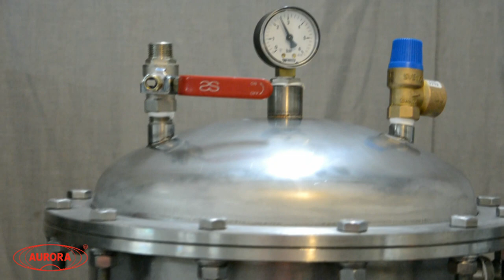Розлив газированной воды на полуавтоматическом дозаторе МД-500ГН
Дозатор рассчитан на розлив газированной воды в бутылки. Производительность сатуратора 1800 литров в час.
Укупорки алюминиевых винтовых колпачков типа "Гуала" (Боржом) или талог.

Наш сайт: aurora-pack.ru
Телефон: 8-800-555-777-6 (звонок по России бесплатный)

Полуавтоматические дозаторы для розлива газированной воды также используются для розлива кваса, лимонада, газированных алкогольных напитков и других подобных продуктов.

Отличительными особенностями такого оборудования являются высокая производительность, полное отсутствие потери продукта, точность и стабильность уровня налива.

Данные дозаторы обычно комплектуется сатурационной установкой, предназначенной для насыщения воды углекислым газом.

Дозатор сладких газированных напитков МД-500ГН предназначен для дозированной подачи газированных, сладких газированных напитков и насыщения этих напитков углекислым газом.

Принцип работы
Напиток, насыщенный углекислым газом из сатуратора поступает  через переходную трубку и кран  в приемную емкость дозатора. Далее продукт разливается через дозирующую головку в бутылку, установленную в подстаканник. Управление производится с  панели управления, установленной в боковой части корпуса или с педали.

Оборудование работает в двух режимах: автоматическом и режиме наладки для регулировки дозирующей головки. При режиме наладки движение головки производится очень медленно и регулируется кнопкой «Пуск».

Основные элементы
Корпус
Панель управления
Емкость
Манометр
Переходная трубка
Кран
Дозирующая головка
Подстаканник
Педаль
Стойка
Сатуратор
Преимущества
Высокая производительность сатуратора – 1800 литров в час
Не вспенивает продукт